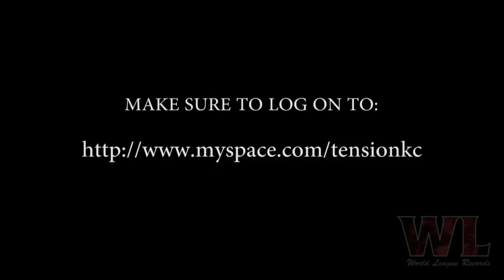TENSION LIVE AT THE PEANUT PART 2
FILMED AND EDITED BY LOON MEDIA LLC.